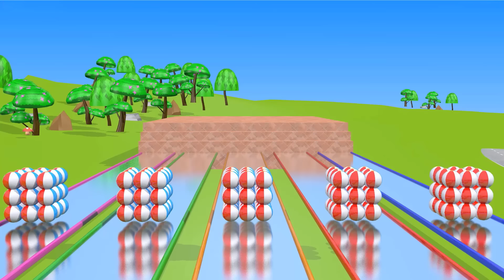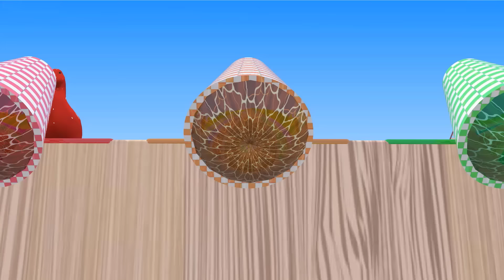5 Giant Duck, Monkey, Piglet, chicken, bufallo, cat, cow, Sheep, Transfiguration funny animal 2023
5 Giant Duck, Monkey, Piglet, chicken, bufallo, cat, cow, Sheep, Transfiguration funny animal 2023